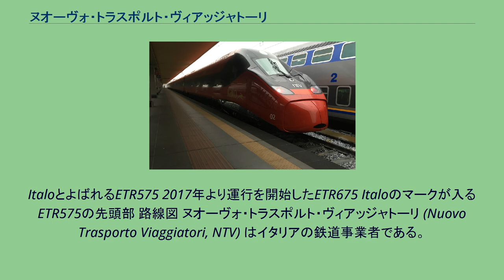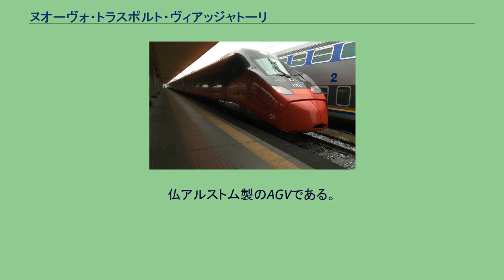ヌオーヴォ・トラスポルト・ヴィアッジャトーリ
ItaloとよばれるETR575 2017年より運行を開始したETR675 Italoのマークが入るETR575の先頭部 路線図 ヌオーヴォ・トラスポルト・ヴィアッジャトーリ (Nuovo Trasporto Viaggiatori, NTV) はイタリアの鉄道事業者である。
社名は「新旅客輸送」（英語ではNew Passengers Transport）を意味する。
イタリアの高速新線TAVで高速列車を運行することを目的に、2006年12月、フィアットの会長ルカ・コルデーロ・ディ・モンテゼーモロ、トッズのディエゴ・デッラ・ヴァッレ社長などの実業家が共同出資し設立された。
これには欧州連合 (EU) 域内の国際旅客鉄道輸送自由化が背景にある。
2012年4月28日に開業し、「イタリアの」という意味のイタロ (Italo) のブランド名で運行されている。
年間輸送人員は2015年時点で1000万人/330億人キロを目標としている。
仏アルストム製のAGVである。
11両（最大14両）編成で、最高時速360 km/h、旅客定員は460名。
車体は赤色（フェラーリと同じ色）に塗装されている。
車内のデザインはイタルデザイン・ジウジアーロによる。
2017年に新型のETR675が運行開始。
アルストムのペンドリーノ系列の1機種であるが車体傾斜装置は非搭載。
こちらは7両編成で250 km/h運転。
現在の運行区間は以下の通り。
2013年10月より 2018年8月より 2019年3月より